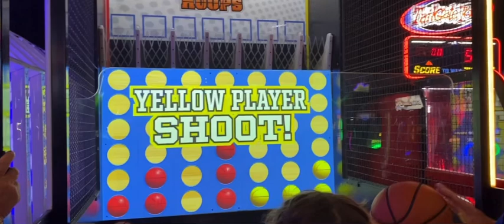Thunderstorms on our last day😱